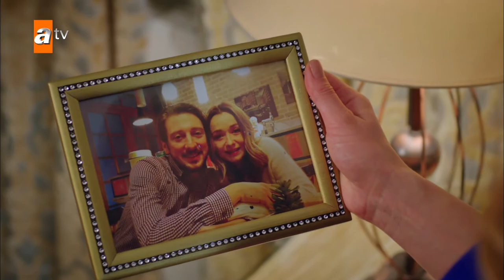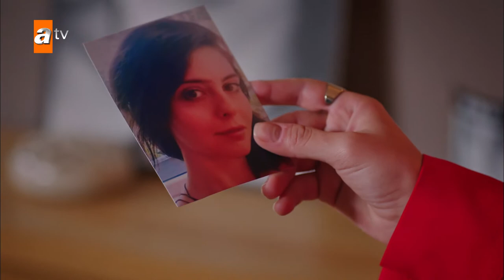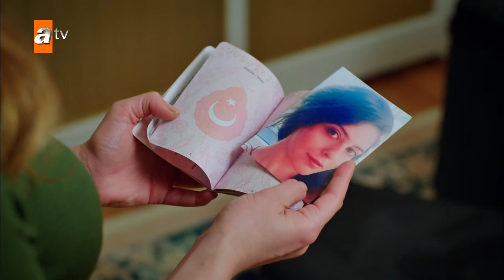Stolen Life - Episode 73